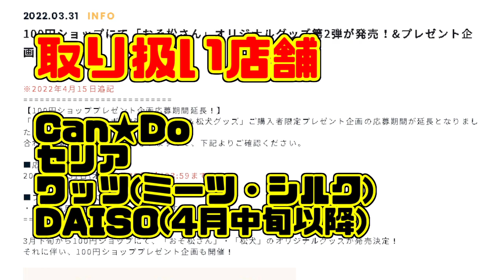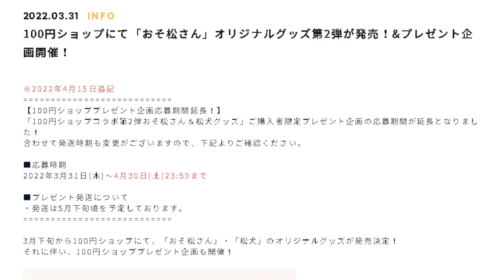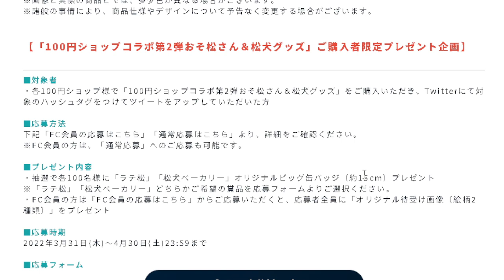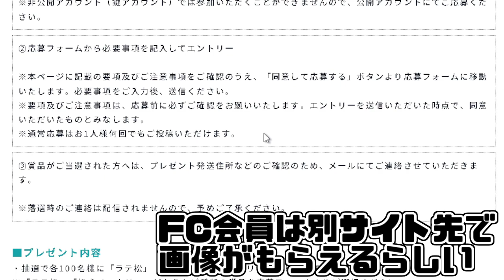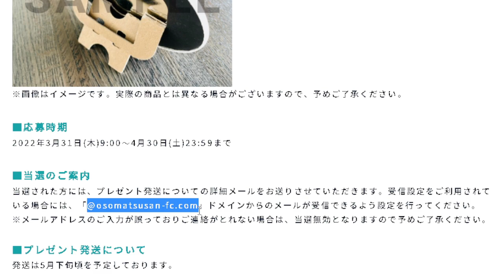[わ]【おそ松さん】グッズが100円ショップで買える！！松犬も！ 紹介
2022年3月下旬から
100均でおそ松さん＆松犬コラボグッズが
全国販売しているので
現状含めて少し紹介してみた

取り扱い店舗は
CAN★DO
セリア
ワッツ(ミーツ・シルク)
DAISO
※取り扱い店舗は各自お店に確認を